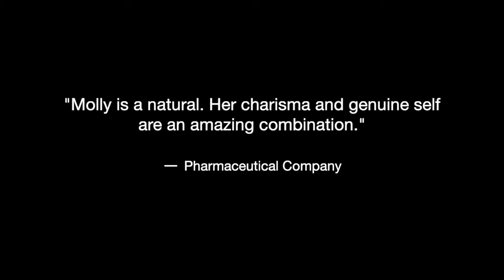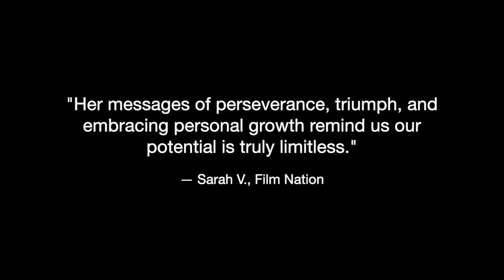Molly Bloom Sizzle Reel 2022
Molly Bloom is an inspirational keynote speaker, entrepreneur, and bestselling author of Molly's Game. She is best known for her memoir, Molly's Game, which was adapted into an award-winning film of the same name by Aaron Sorkin. Bloom’s memoir chronicles her journey from college student to LA waitress to building and operating the largest and most notorious private poker game in the world. Her games featured hundreds of millions of dollars and players like Leonardo DiCaprio, Tobey Maguire, A-Rod, and Ben Affleck.